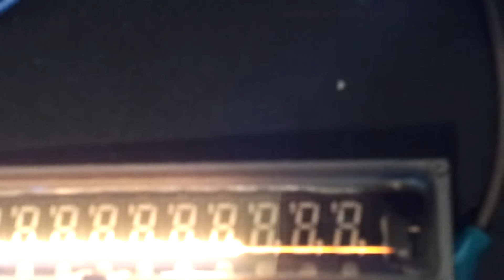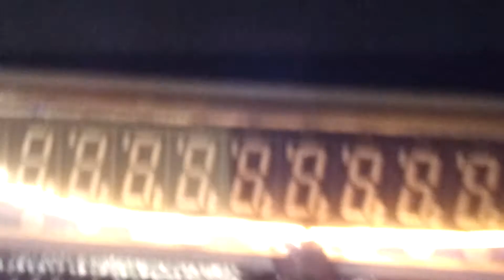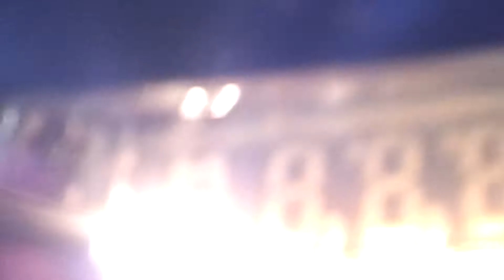DISPLAY LIGHTS UP WITH 24 VOLTS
SOME KIND OF FLUORECENT DISPLAY HEATER VS 24 VOLTS FROM THE S.M.P.S.